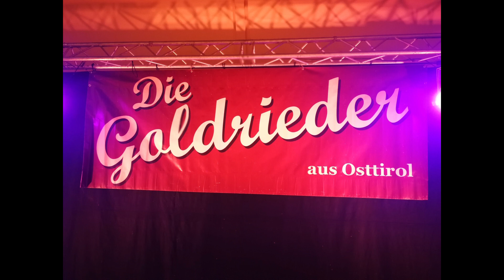Die Goldrieder mit Do muss ma tonz`n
Die Goldrieder aus Osttirol
mit
Do muss ma tonzn